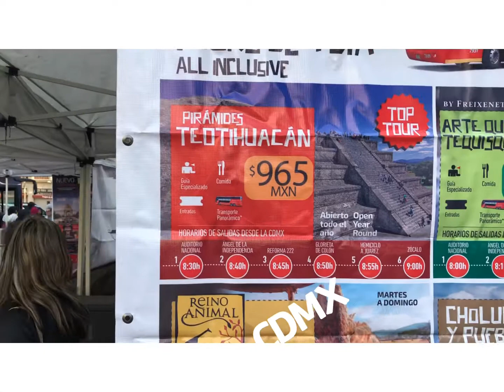CDMX 2019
Paseo